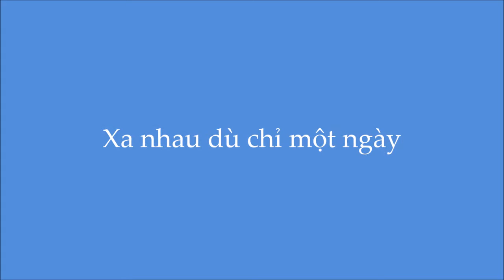Xa nhau dù chỉ một ngày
Video minh họa nhạc khúc "Xa nhau dù chỉ một ngày" của Thanh Trang do tác giả hòa âm và đàn

Hình ảnh : Trương Thục Phi